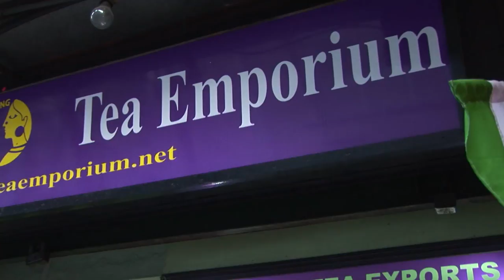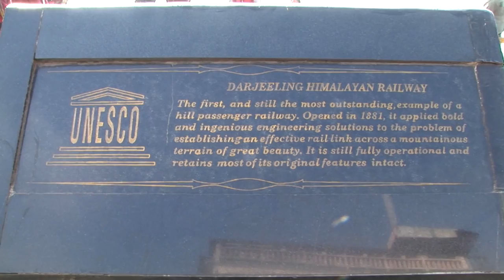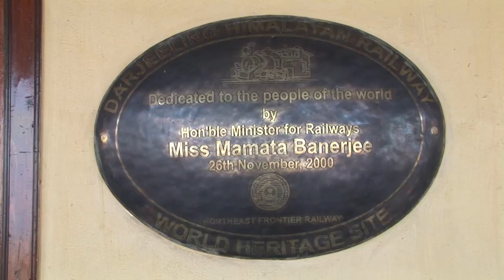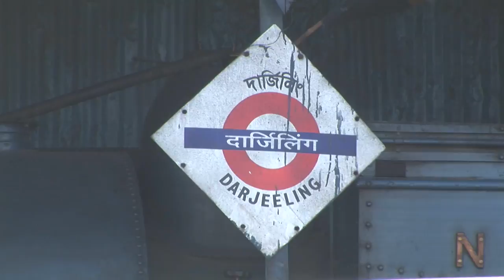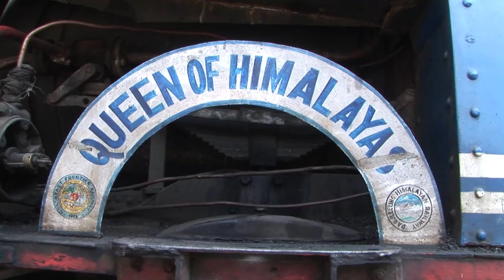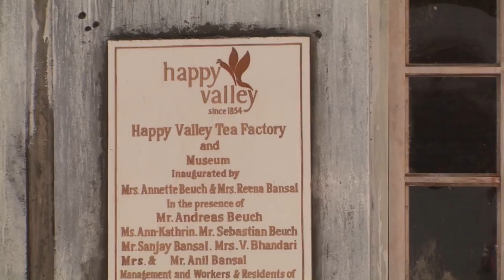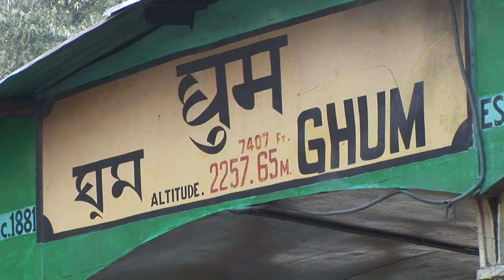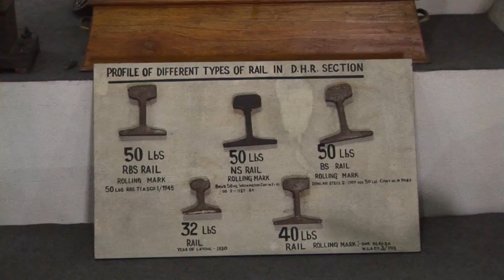Darjeeling Himalayan Railway - Tourism In India - Travel & Discovery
The Darjeeling Himalayan Railway, also known as the Toy Train, is a 2 ft (610 mm) narrow gauge railway that runs between New Jalpaiguri and Darjeeling in the Indian state of West Bengal, India. Built between 1879 and 1881, the railway is about 78 kilometres (48 mi) long. Its elevation level varies from about 100 metres (328 ft) at New Jalpaiguri to about 2,200 metres (7,218 ft) at Darjeeling. Four modern diesel locomotives handle most of the scheduled services; however the daily Kurseong-Darjeeling return service and the daily tourist trains from Darjeeling to Ghum (India's highest railway station) are handled by the vintage British-built B Class steam locomotive, DHR 778.